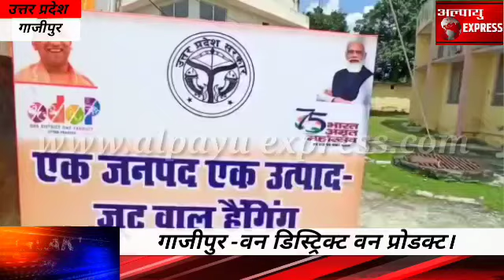गाजीपुर -वन डिस्ट्रिक्ट वन प्रोडक्ट।